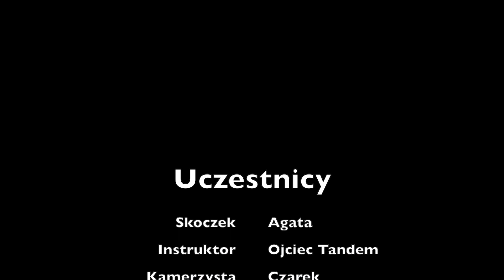Skok spadochronowy Agaty 26.05.2023